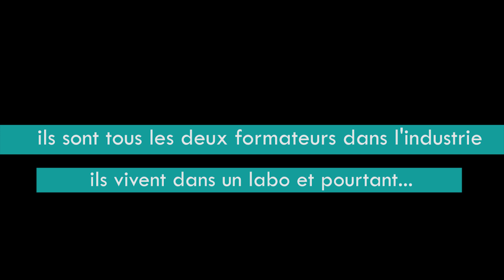SCENE DE LABO - BTS INDUSTRIELS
Film réalisé pour la cérémonie de remise des diplômes 2018 de l'AFTEC Formation. Diplôme BTS SN, BTS CIRA, BTS GEMEAU, BTS MS. thème de la soirée: AFTEC AWARDS, création de bande annonce de films pour chaque métier.